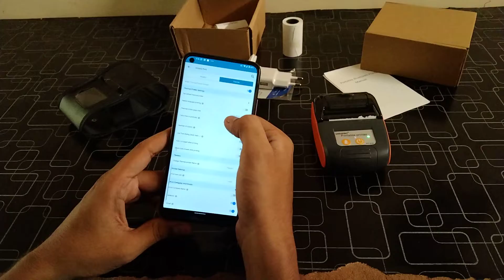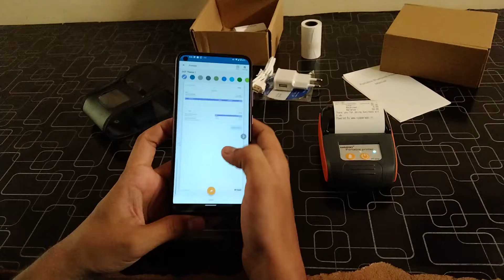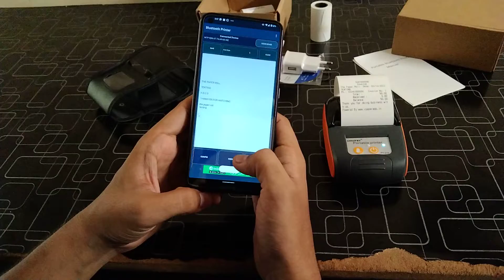HOW TO USE FOR THERMAL BLUETOOTH PRINTER 58MM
GOOJPRT PT-210 Portable Thermal Printer 58mm

Specifications:

Color: Orange
Print Method: Thermal line printing
BT Version: 4.0
Battery:7.4V, 1500mAh
Charging Time: 2-4 hours
Standby Time: 100 hours
Print Speed: 50~80mm/s
Resolution: 203dpi ( 8dots/mm )
Paper Type: Thermal Paper
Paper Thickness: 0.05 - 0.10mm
Paper Width: 57mm +/- 0.5mm
Print Width: 48mm +/- 0.5mm
Rolling Paper Diameter: ≤40mm
Barcode Type: UPC-A, UPC-E, EAN-13, EAN-8, CODE39, ITF25, CODEBAR, CODE93, CODE128, QR code, PDF417
Supporting Image Formats: JPG, BMP, TIF, JPEG, etc.
Supporting System: Android, IOS, Windows (through USB)
Item Size: 12 * 7.5 * 5cm/ 4.7 * 2.9 * 2in
Item Weight: 210g/ 7.4oz
Package Size: 15.0 * 14.0 * 8.5cm / 5.9 * 5.5 * 3.3in
Package Weight: 600g / 21.2oz